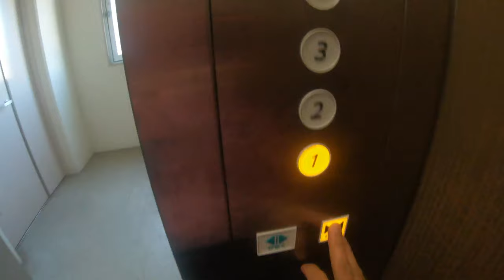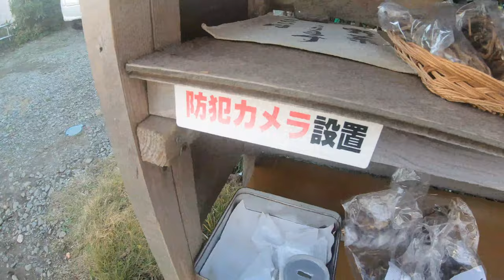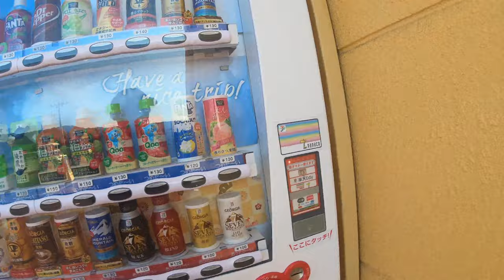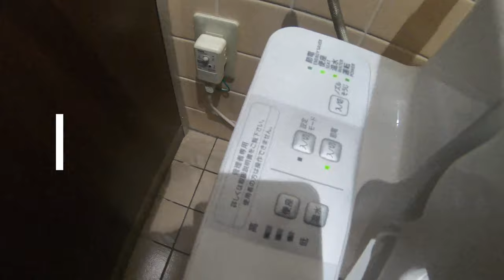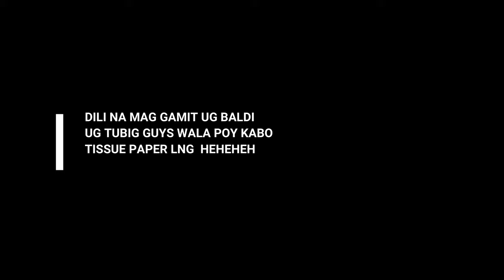WHAT IS INSIDE THE JAPANESE RESTROOM????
THIS IS A REVIEW OF HOW CLEAN JAPANESE RESTROOMS ARE. HOPE YOU GOT A HINT THROUGH THIS VIDEO.